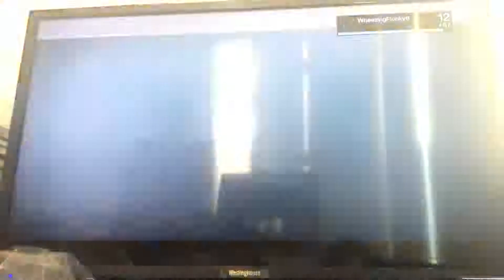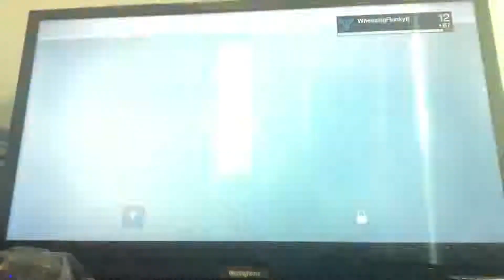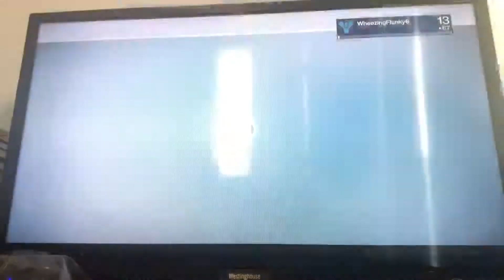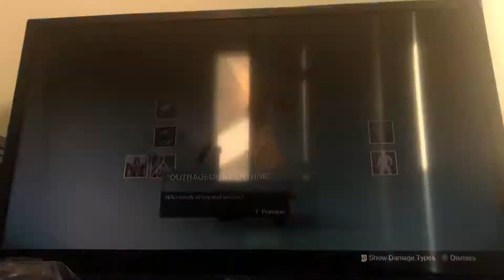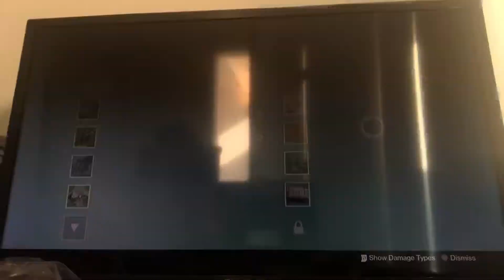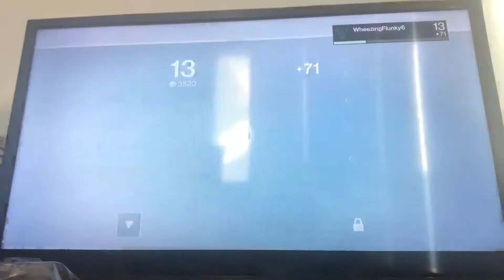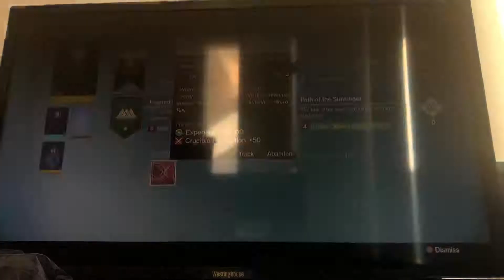Vexing Vex • Destiny Episode 10